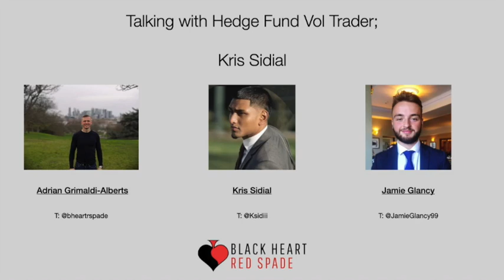Black Heart Red Spade podcast with Kris Sidial talking about volatility trading and options.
Kris Sidial is a volatility trader and partner at the Ambrus in New York City. He is a graduate student at UPenn for computer science. Kris has worked as an institutional trader for a number of firms on Wall Street and specialises in volatility trading, with a keen focus on derivatives known as options.

In this episode Jamie Glancy and Adrian Grimaldi-Alberts ask him loads of questions about how to trade options effectively and what institutional traders tend to look at vs retail traders.

We also asked him about the respective scenarios in which options would work best, and how to make good trading decisions.

Massive thanks again to Kris for taking the time to talk to us. It's a long episode, but it's well worth listening to.